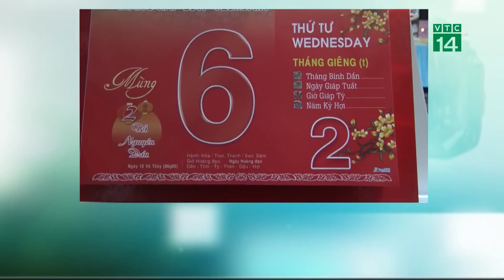Bản tin Góc nhìn khán giả ngày 04/11/2018 | VTC14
VTC14 | Bản tin Gócnhìnkhángiả ngày 04/11/2018 với các video clips do khán giả trên cả nước gửi về VTC14 phản ánh các mặt của đời sống dân sinh.